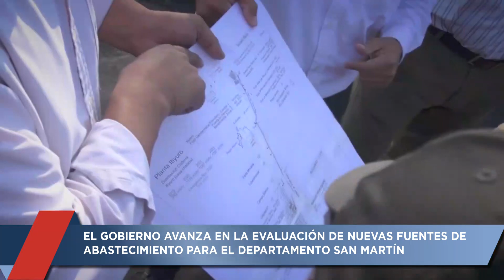Resumen de Noticias 11/3/2024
Secretaría de Prensa y Comunicación